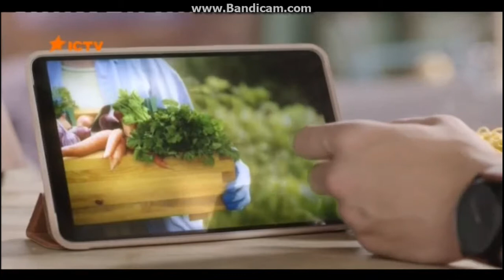Рекламные блоки+ анонсы на 04.08.2017 (13:25-13:35)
Рекламные блоки и анонсы на телеканале ICTV
Запись была сделана 4 августа 2017 года с 13:25 по 13:35